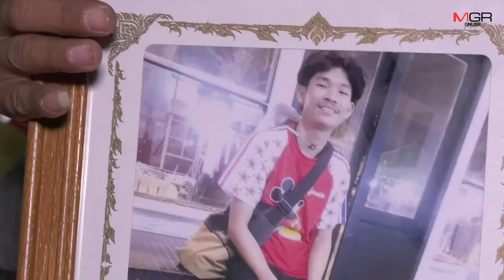เปิดหัวอกพ่อ! น้ำตานองหน้า ทำใจไม่ได้สูญเสียลูกคนเดียว สังเวยกระบะมรณะ 13 ศพ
เปิดหัวอกพ่อ... “ณรงค์ มาเสมอ” ชาว อ.กันทรลักษ์ ศรีสะเกษ ร่ำไห้น้ำตานองหน้า ยังทำใจไม่ได้ต่อการสูญเสีย “ศุภวัฒน์” ลูกชายคนเดียวของครอบครัว “มาเสมอ” ในอุบัติเหตุกระบะมรณะสังเวยนักศึกษาและศิษย์เก่า 13 ศพ